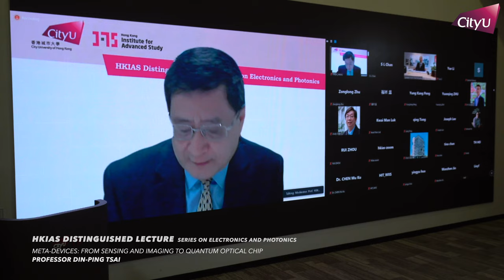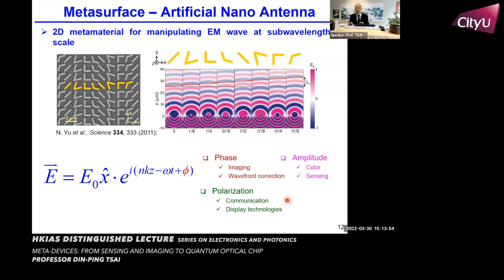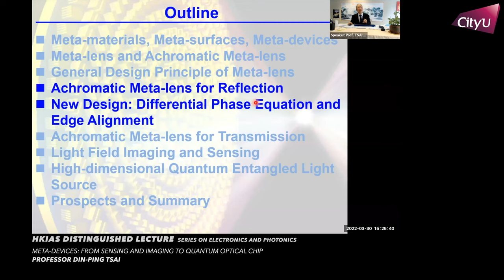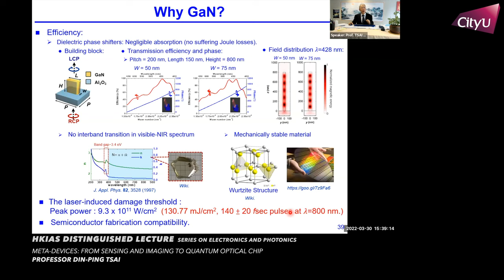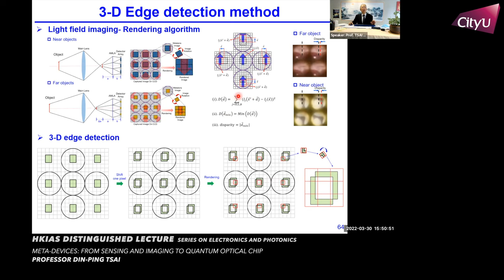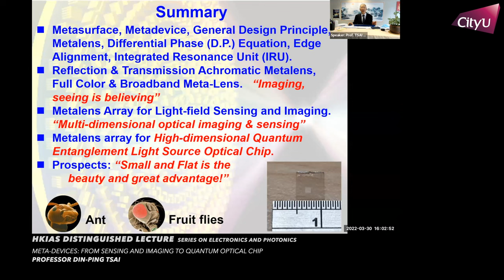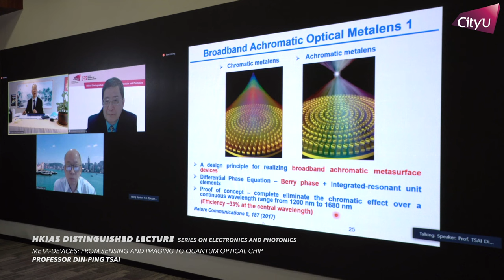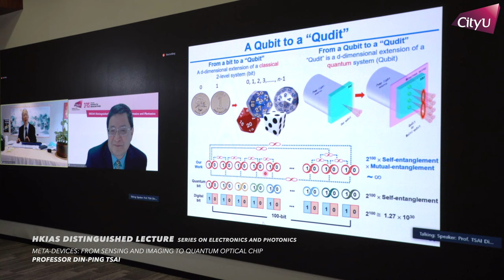20220330 - Meta-Devices: From Sensing and Imaging to Quantum Optical Chip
HKIAS Distinguished Lecture Series on Electronics and Photonics

Title : HKIAS Distinguished Lecture Series on Electronics and Photonics - Meta-Devices: From Sensing and Imaging to Quantum Optical Chip
Date : 30 March 2022 (Wed)
Speaker: Professor Din-ping Tsai

Hong Kong Institute for Advanced Study
City University of Hong Kong